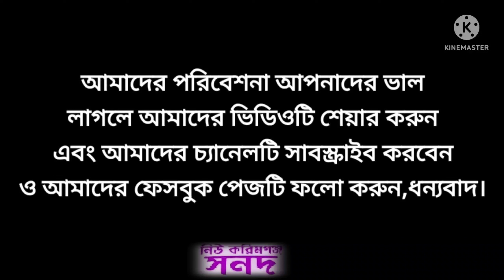2022 সেরা বাংলা গজল || তুমি আসমানে থাকো প্রভু আমি জমিনে ||New Karimganj Sonod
আচ্ছালামু আলাইকুম ওয়া রাহমাতুল্লাহি ওয়াবারাকাতুহ।

প্রতিভা সন্ধানী অনুষ্ঠান পর্ব 19

পীরেরচক যুব জাগরণ মঞ্চ।

New Karimganj Sonod 👈 ইউটিউব চ্যানেলে আপনাকে স্বাগতম 🌹🌹
ভিডিওতে একটি লাইক 👍 দিন।

শেয়ার করে সবাইকে দেখার সুযোগ করে দিন।

নিত্য নতুন ইসলামিক আপডেট সবসময় আমাদের ইউটিউব চ্যানেলে আপলোড করা হয়।

আপনি যদি আমাদের চ্যানেলের নতুন দর্শক হয়ে থাকেন।

আমাদের চ্যানেলের আরো অন্যান্য ভিডিওগুলো লাইক 👍 শেয়ার করে আমাদের চ্যানেলটিকে এগিয়ে যেতে সহযোগিতা করুন।

আমাদের পরিবেশনা কেমন হলো আপনার মূল্যবান মতামত কমেন্ট ✍️ এর মধ্যে জানিয়ে দিন।